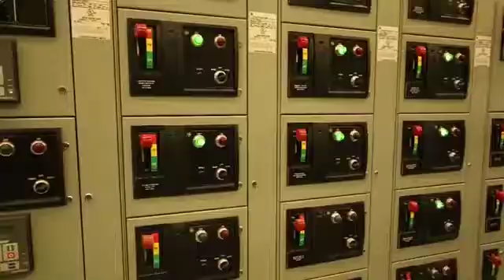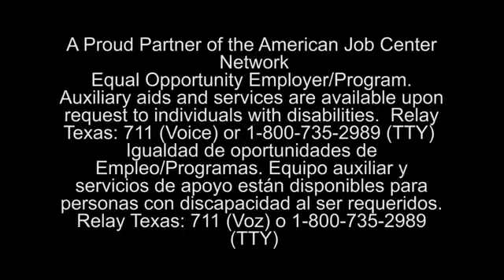STEAM Careers: Energy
Ready to launch your STEAM career? Francisco Martinez, an Operations Management Technician with El Paso Electric, shares how his interests in engineering and technology became a stepping stone to new career opportunities. Visit a Texas Workforce Solutions office near you (including Workforce Solutions Borderplex) to learn more about science, technology, engineering, art and mathematics opportunities in Texas.